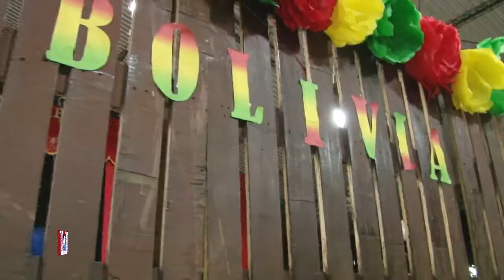Feria gastronómica internacional UGB 2018